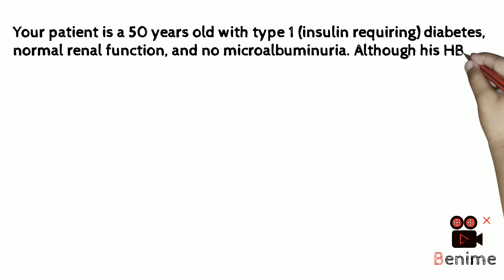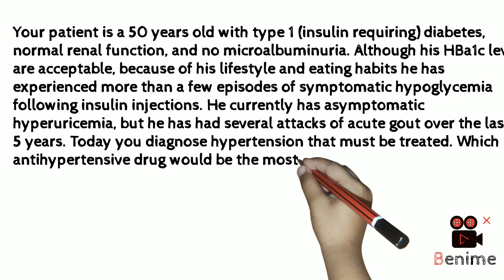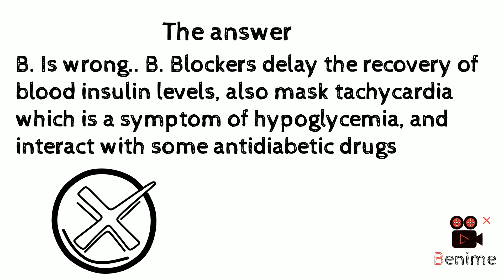clinical pharmacology cases with answers with explanation..